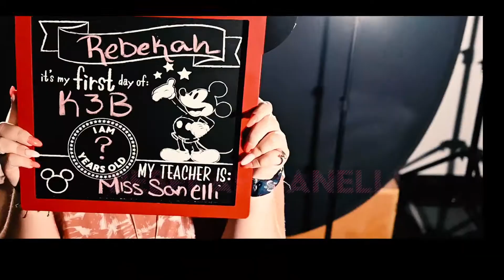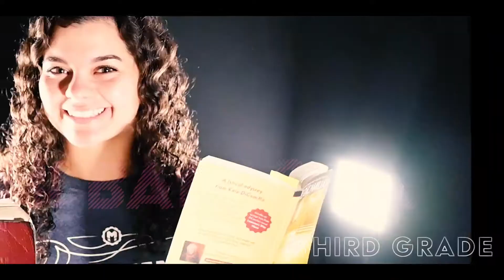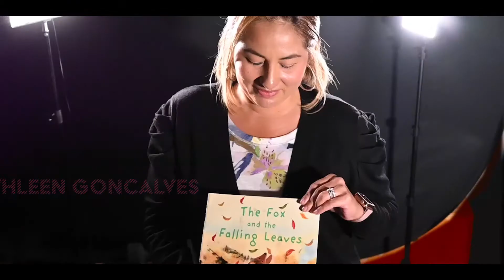2021-2022 Lower School Cinematic Introductions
Meet the lower school teachers of Trinity Christian Academy!